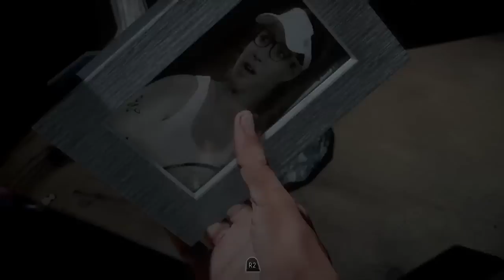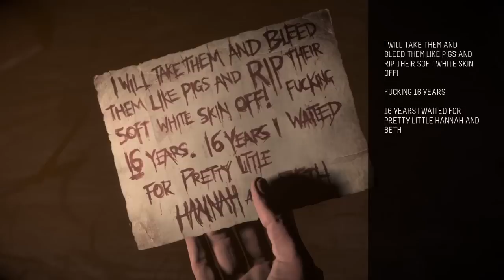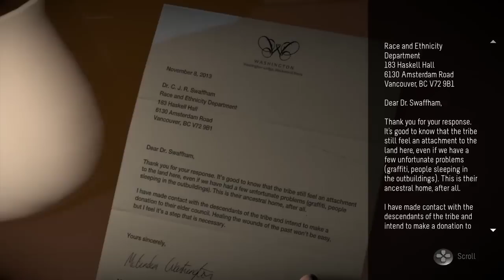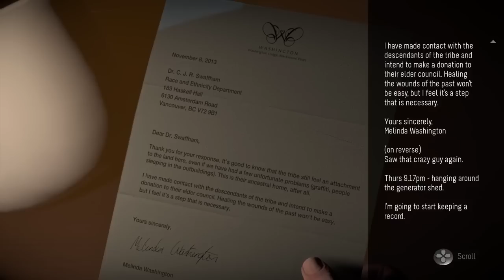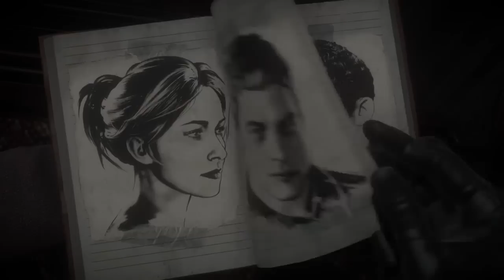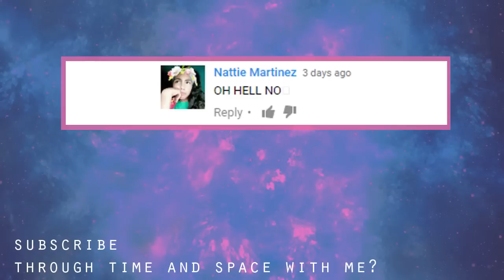Wtf Was That?! | Until Dawn Gameplay Part 5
OMG I THINK I KILLED HER!

Wow this game is actually aging me by like 20 years. I knew that something else was going on because of the way that thing that was watching Mike and Jessica was weird, not like a human would do. Maybe it's a vampire?! But wow that legit scared me. Also whoever is in the house scared the sh*t out of me. And now I probably killed Josh, Ashley and Chris... At least Sam is having a nice bath.

Until Dawn is available for the Playstation 4

Until Dawn centers around a group of eight teenagers who decide to vacation for a night in a cabin on the fictional Blackwood Mountain, exactly one year after the disappearance of two girls, with whom the group was acquainted. When eight friends are trapped on a remote mountain retreat and things quickly turn sinister, they start to suspect they aren’t alone. Throughout the adventure, players alternate between all eight characters, making critical decisions as the story advances which drastically affects the game's outcome, leading to hundreds of different scenarios.

Gripped by fear and with tensions in the group running high, you’ll be forced to make snap decisions that could mean life, or death, for everyone involved. Every choice you make in your terrifying search for answers – even the seemingly trivial ones – will carve out your own unique story.